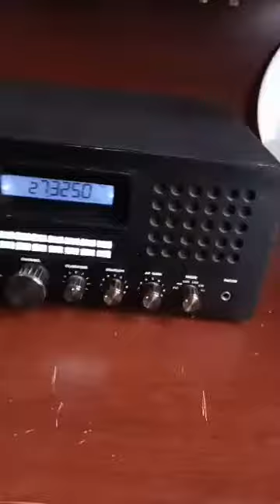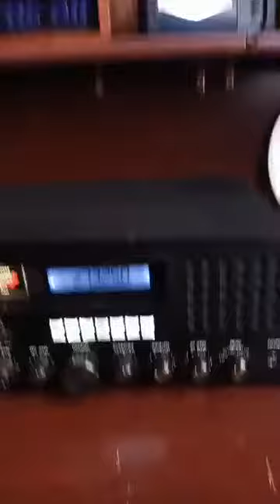Pop down around The Hill